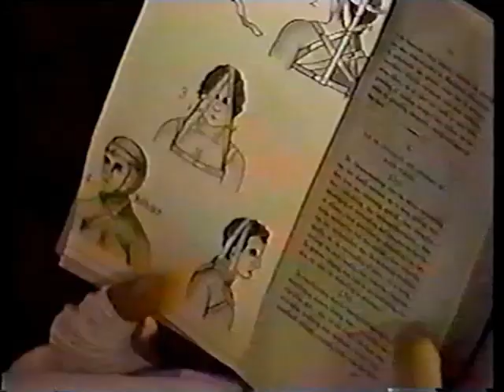#087 大河ドラマ【花神】 大村益次郎 死す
少年の頃から歴史が好きで「大河ドラマ」などのコレクション動画や史跡案内を紹介しています。